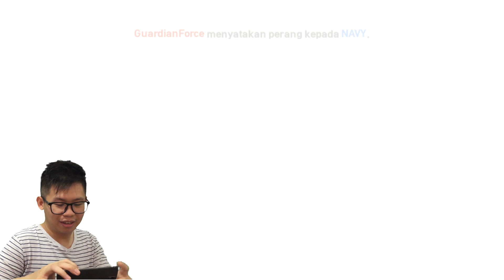ENHANCE MAX !! MARPH HABIS ?? GAS KAN MAX!! - LINEAGE 2 REVOLUTION INDONESIA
GWELAAAAA

DI CHANNEL INI  SEKEDAR INGIN MEMBUAT KALIAN TERTAWA, KALO LUCU TERTAWA AJA, KALO ENGAK LUCU YA KETAWA JUGA BIAR SENENG :D

Thank You for wathcing!! jangan lupa stay tune trus ya di channelku !